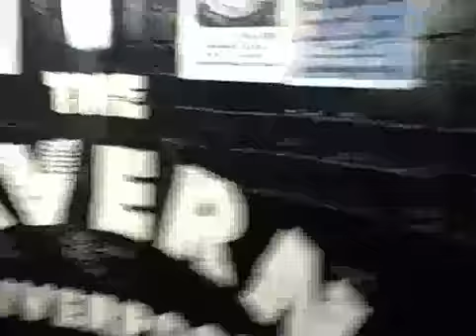Apr 30 2007 - VID00016